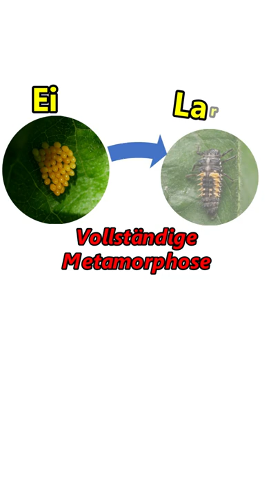Der Entwicklungszyklus vom Marienkäfer 🐞 | WERINSECT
Diese Entwicklung wird Metamorphose genannt💡

Für Sie, den Endverbraucher, fallen jedoch KEINE Mehrkosten an.